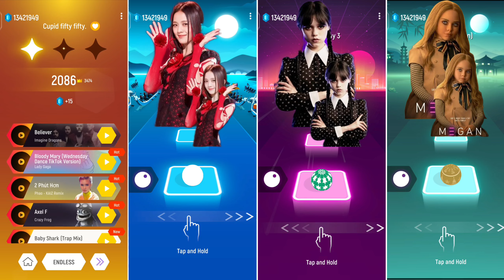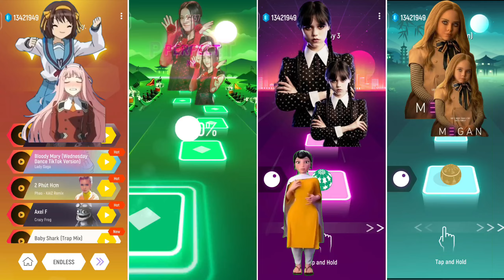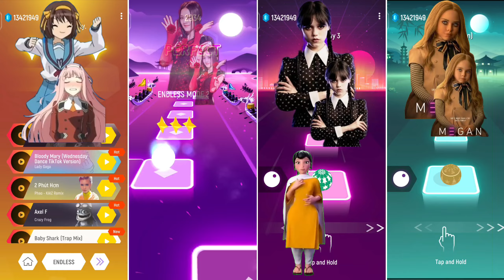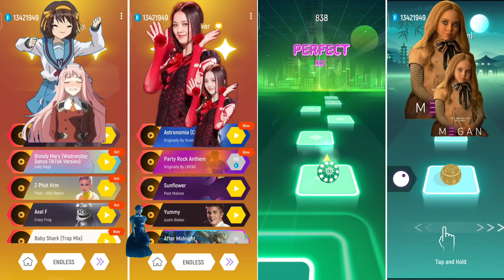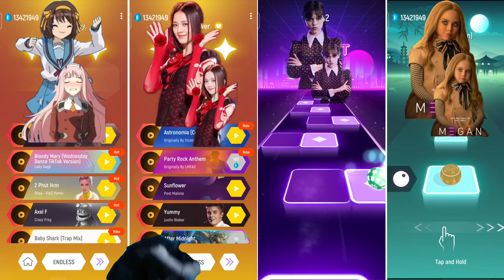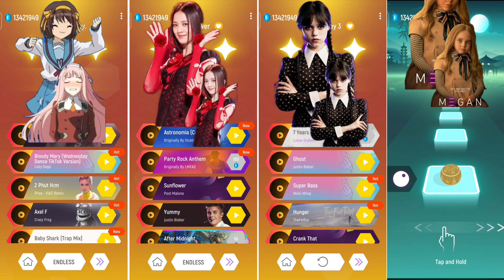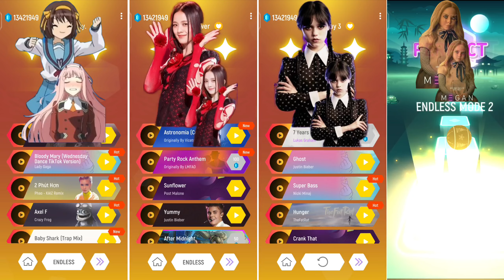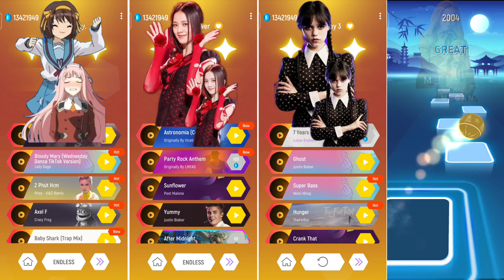Jisoo Flower - Toca Toca amine - Wednesday addams - Megan m3gan Song Tileshopedmrush Gameplay